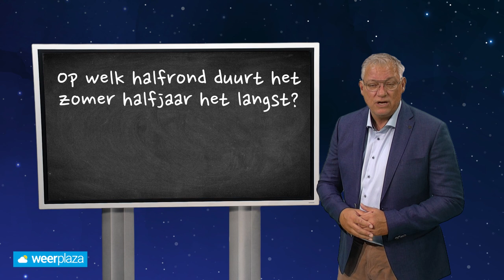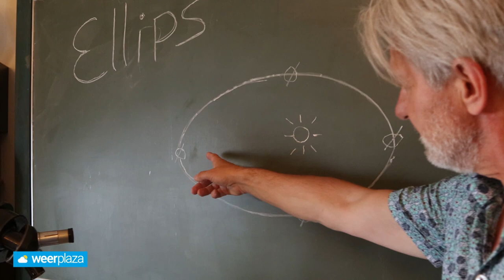De astronomische zomer begint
De meteorologische zomer is 1 juni begonnen. Op het noordelijk halfrond begint de astronomische zomer dit jaar op 21 juni, om precies te zijn om 16:57. Op het zuidelijk halfrond wordt het dan winter. Weet jij waar het zomer halfjaar langer duurt? Op het noordelijk of op het zuidelijk halfrond.